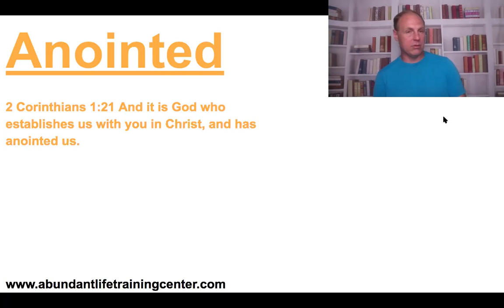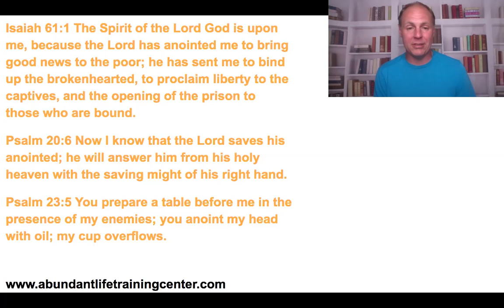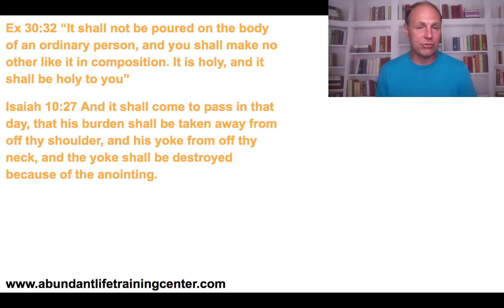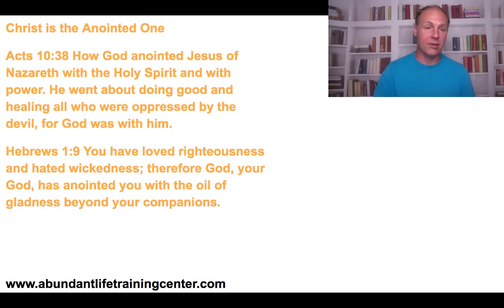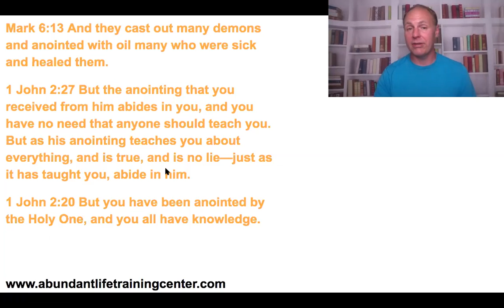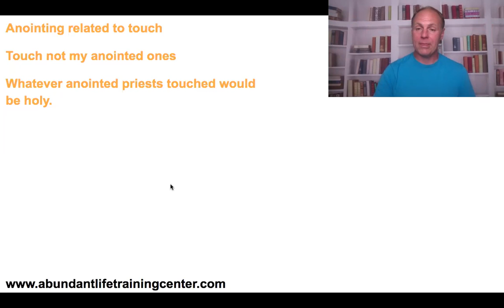Anointed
In 2 Corinthians 1:21 it says...

And it is God who establishes us with you in Christ, and has anointed us.

The natural progression after being established in Christ is to talk about God's anointing. To anoint something is to smear it with oil. The word anoint is actually a shepherding term. Shepherds used to take oil and smear it on the ears of their sheep to keep bugs and insects out of their ears. These insects would get into the ears of the sheep and cause infections. Anointing the sheep would keep them healthy. You have probably heard the expression of getting a bug in your ear, meaning thoughts are planted in your mind. One of the things God's anointing can do is keep us healthy by keeping ideas and imaginations out of our minds that are not supposed to be there.

God's anointing has to do with appointing you to a specific position in his body, with God's power, with the Holy Spirit, and with our health. The word Christ means the anointed one.

For more on the 30 Day Prayer Challenge and the Abundant Life Blueprint go